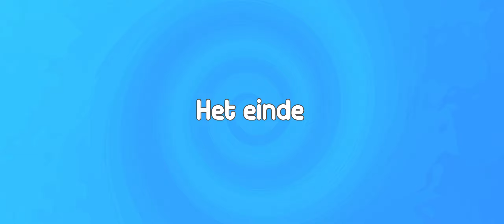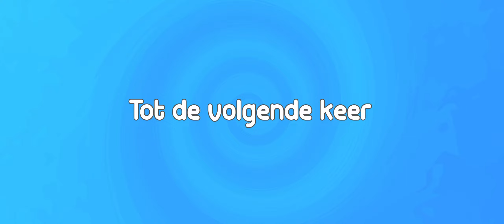NIET ZOALS GEPLAND!!! | De Auto | The Long Drive #1 | Buur en Buur Gamen [09]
Buur en buur gaan een ritje maken met hun auto! In de game The Long Drive is dat makkelijker gezegd dan gedaan. Na het langdurige inpakproces blijkt al snel dat het moeilijker is dan gedacht om met de auto weg te rijden. Lukt het de buren om een tochtje te maken met hun barreltje? Zie het in de video!

Laat een duimpje achter en vertel ons je favoriete moment van de video in het commentaar, Buur en Buur lezen het graag!

Jaa, daar zijn ze dan eindelijk weer, buurman en buurman zijn klaar met de klusjes en zijn overgestapt naar de online gaming wereld! Buur en buur spelen nu samen multiplayer video games en maken hier grappige filmpjes / compilaties van.

Af en toe zijn de buurmannen een beetje klungelig en onhandig, maar dat hoort er nou eenmaal bij. Het zouden buur en buur niet zijn als alles in één keer goed gaat, toch?

Buur en Buur Gamen is een game kanaal in Nederland. Wij maken graag filmpjes om te lachen! Op ons kanaal vind je allerlei video’s van verschillende game genres, waaronder funny-, indie-, scary-, building-, survival- en open world games! Suggesties of feedback horen we graag en kan je achterlaten in het commentaar of in onze Discord community!
Wij hebben niet de originele voiceovers / stemmetjes van buurman en buurman gedaan, we zijn de stemmetjes alleen aan het nadoen.

Nou, helemaal voor mekaar buur!
AJETO!